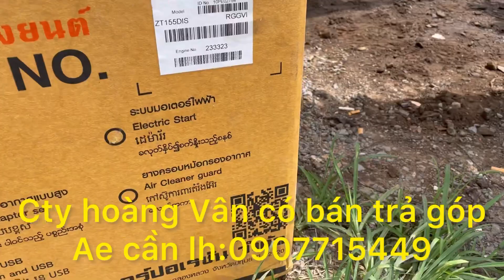Bộ xới tra chang zt 155 về kiên gian (6-7) ae cần lh 0907715449-0907725449